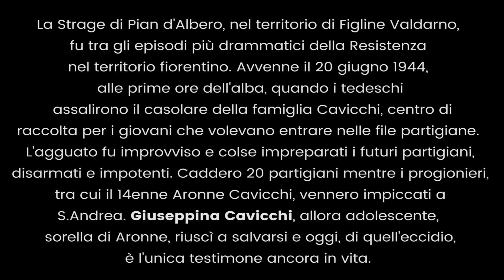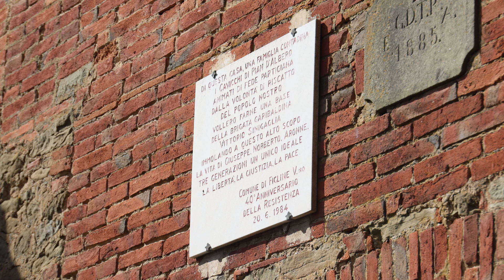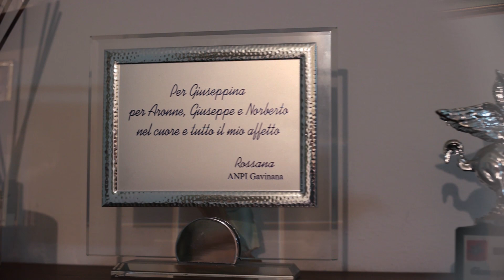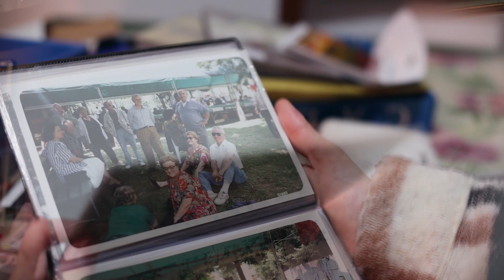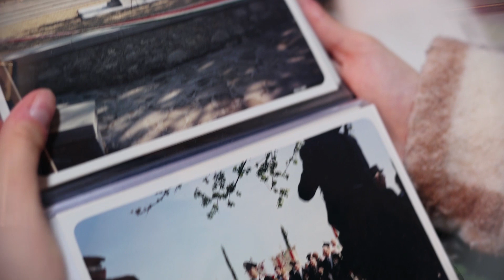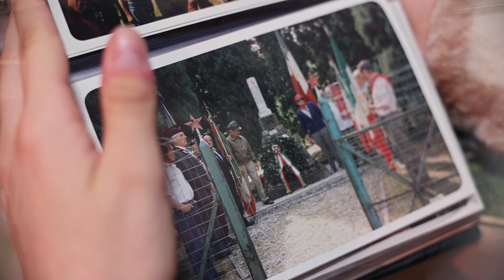25 Aprile, le memorie di Giuseppina Cavicchi, sopravvissuta alla strage nazista di Pian d’Albero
Video intervista a Giuseppina Cavicchi, oggi residente ad Antella, sopravvissuta alla strage di Pian d’Albero avvenuta il 20 Giugno 1944, quando allora aveva 11 anni. Caddero partigiani, vennero impiccati civili innocenti, tra cui il fratello e il padre di Giuseppina. Una memoria viva, preziosa, lucidissima.

Buon 25 Aprile.